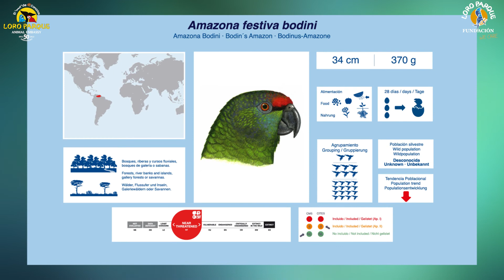Video Encyclopedia of Parrot Species - #300 Amazona festiva bodini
Today, Amazona bodini.